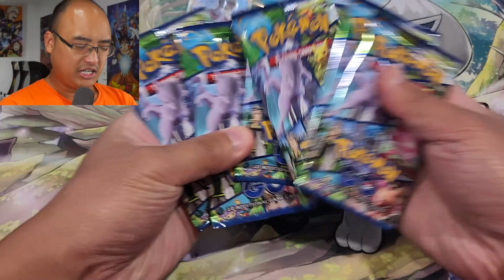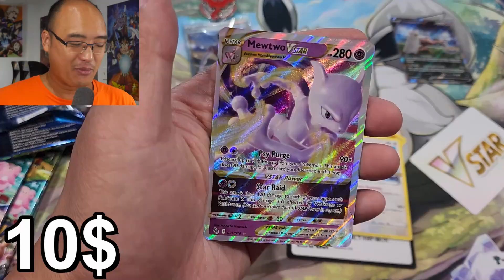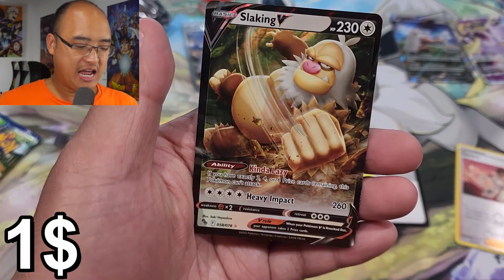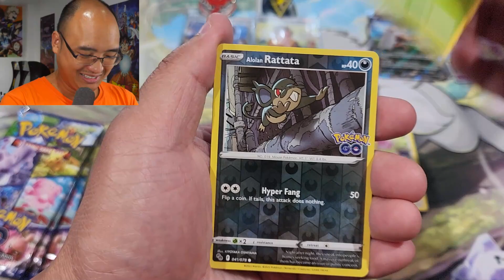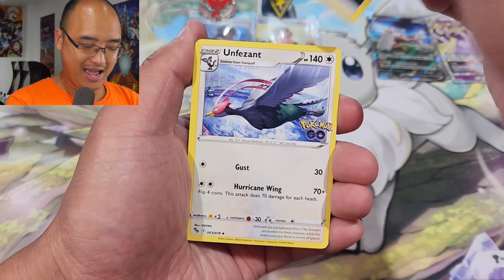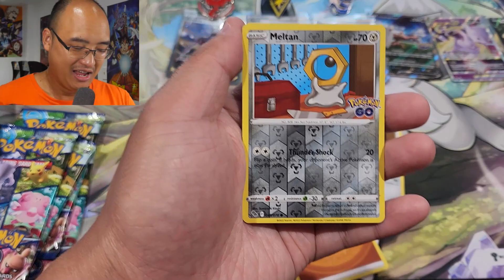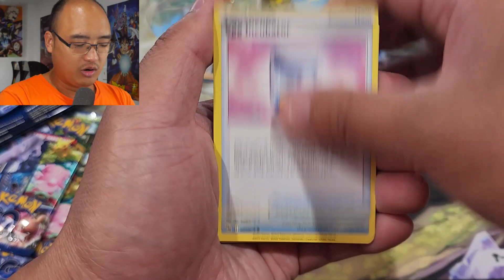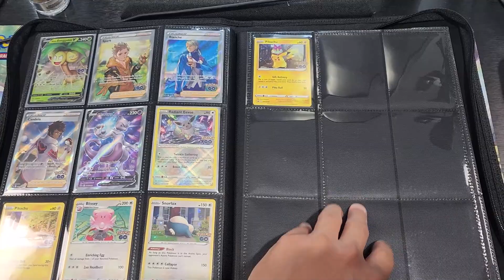Vais-je enfin trouvé le Mewtwo le plus rare ?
Mewtwo V de New York, viens voir tonton Polo !